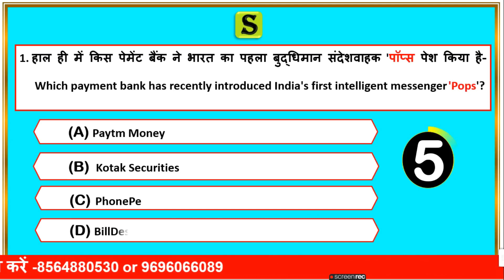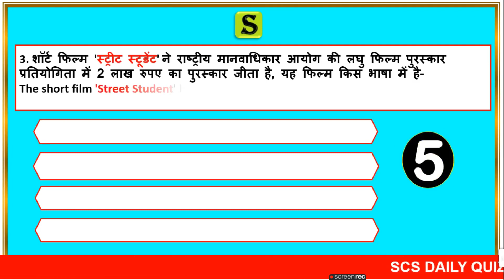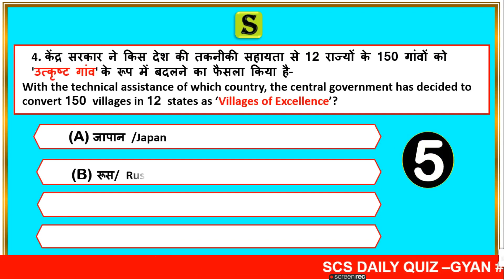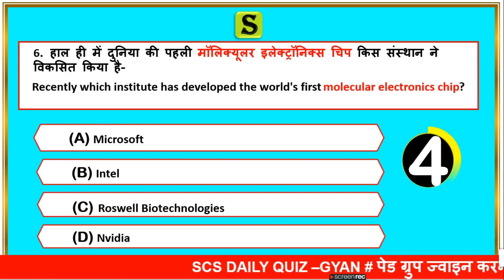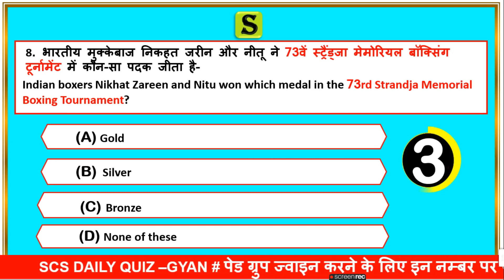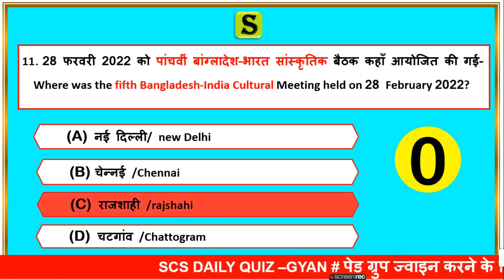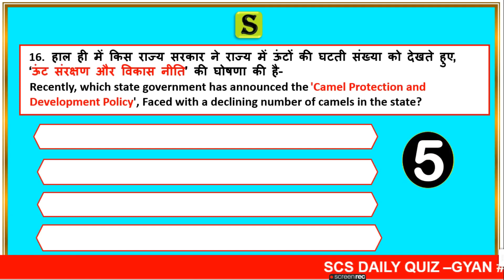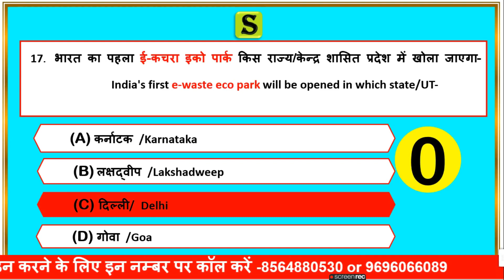01 March 2022 daily current affairs quiz for upsc uppsc bpsc upsssc। current affairs 2022